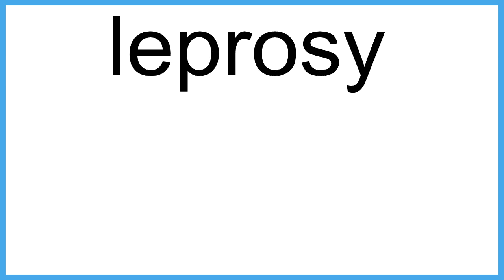leprosy The New English Dictionary meaning | Vocabulary for Kids | Children's Dictionary